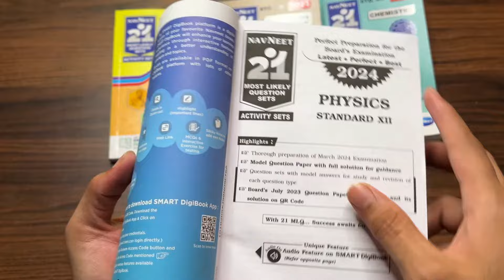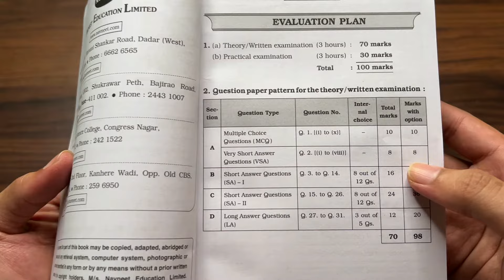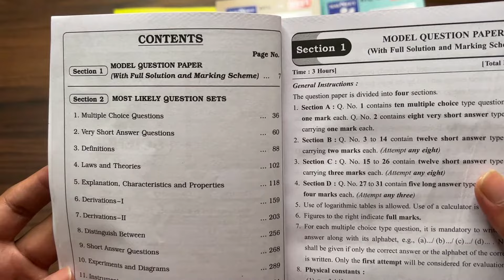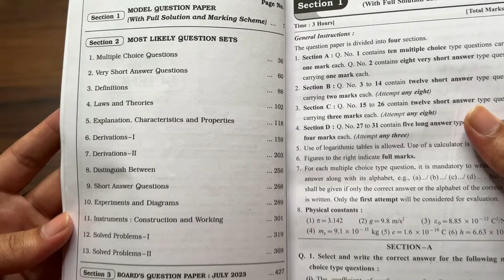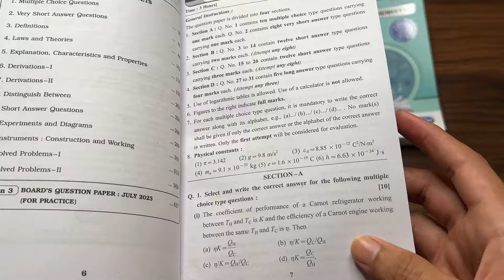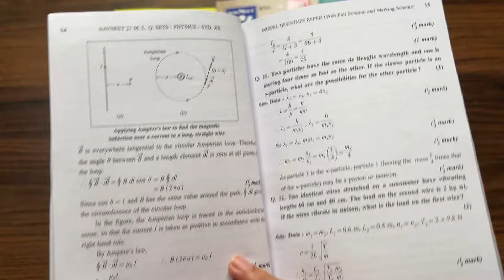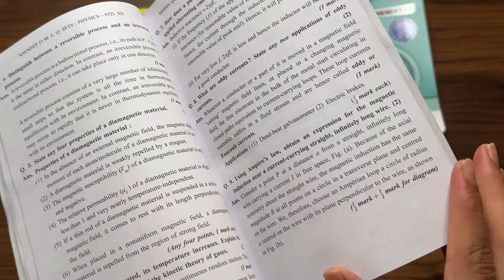Navneet 12th Standard 21 Books Review | Navneet 21 Books 2023 Detail Review Video